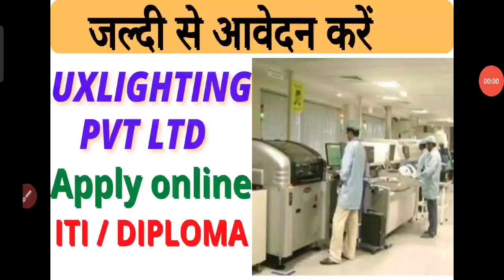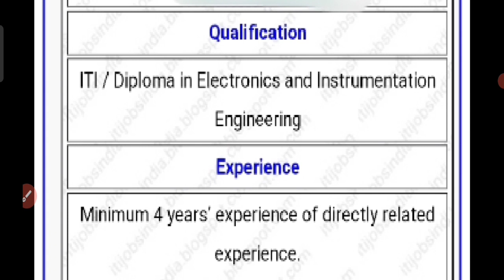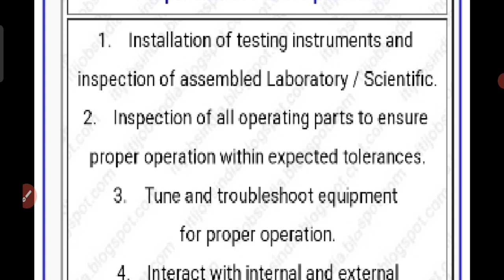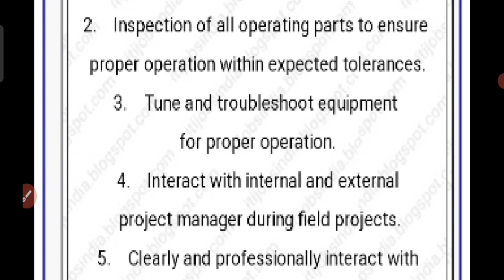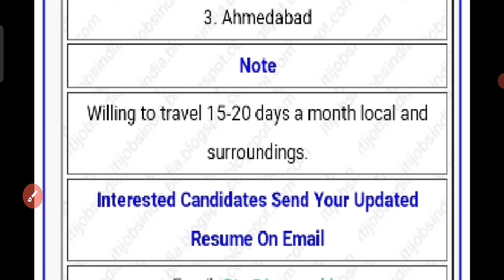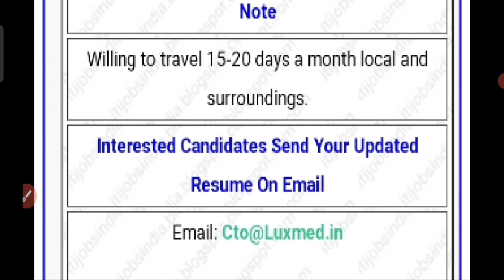ITI job vacancy 2021 || Company में अर्जेंट भर्ती || luxlighting pvt ltd || pankaj kumar ITI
ITI vacancy 2021 | how to apply in luxlighting pvt ltd | apply online | ITI interview 2021 | new vacancy iti